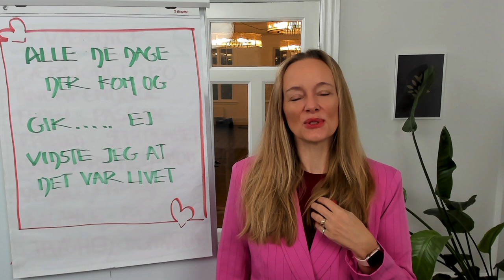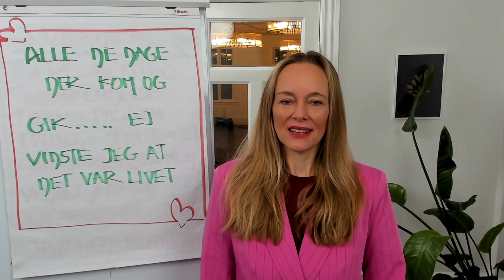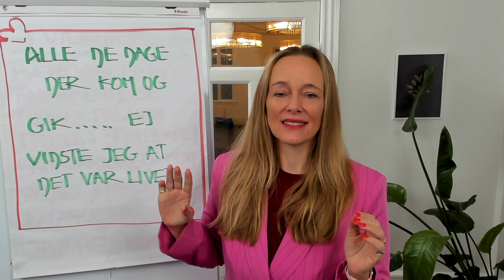Skab det liv du drømmer om: Hverdagslykke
Velkommen til min adventskalender, hvor Tina hver søndag i december vil hjælpe dig med at skabe dit drømmeliv.

I denne video vil Tina hjælpe dig med at få hverdagslykke, så du kan blive gladere og lykkeligere i en ellers hektisk hverdag.

Hvis du vil arbejde endnu mere med at skabe dit drømmeliv, så kan du læse om det her